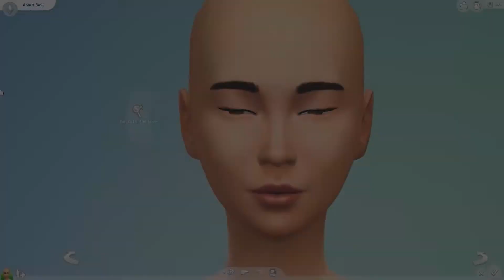MAKING HANA YORI UTA|Simfully Yours Episode 1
Hey guys, Kage here! Thank you so much for checking out the very first episode of Simfully Yours!

Video edited by Tsukino Kage